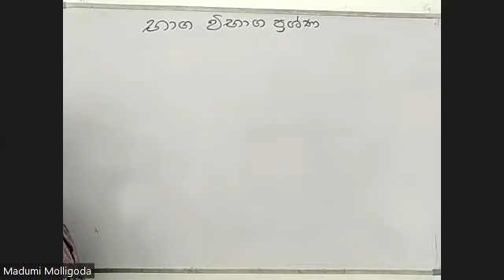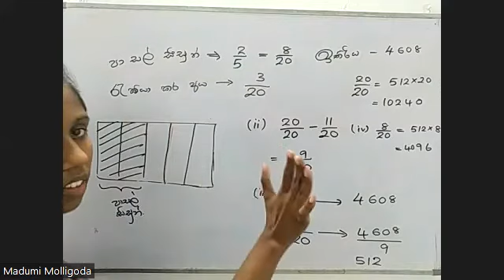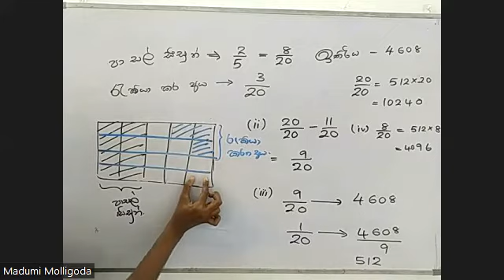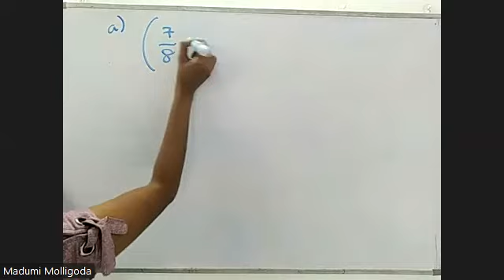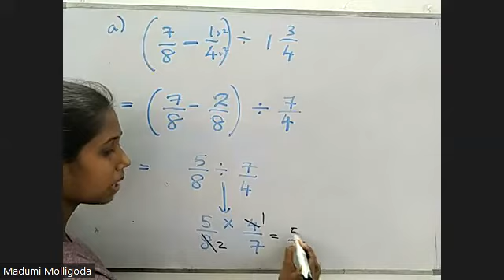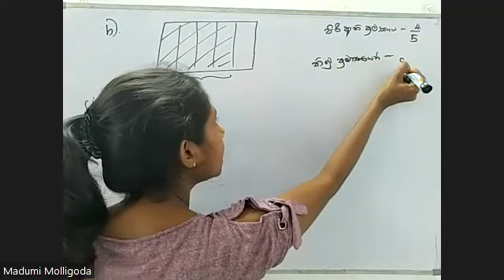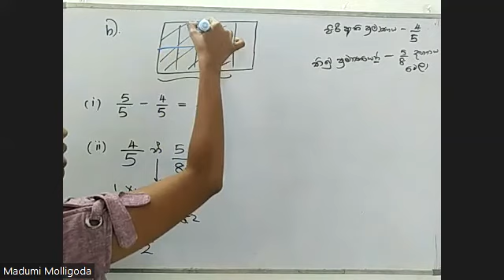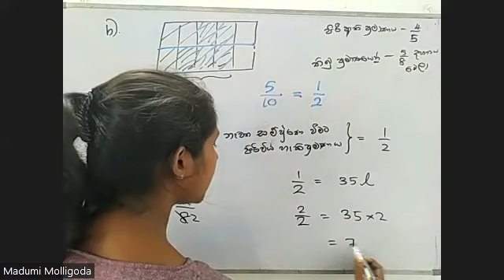ගණිතය 10 ශ්‍රේණිය (2022) - භාග ( විභාග ප්‍රශ්ණ සාකච්ඡාව )